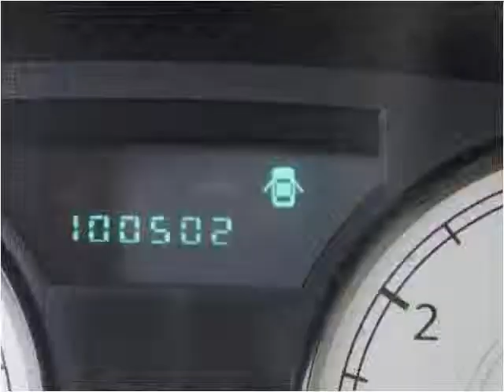2005 Chrysler 300 Used Cars Linden NJ